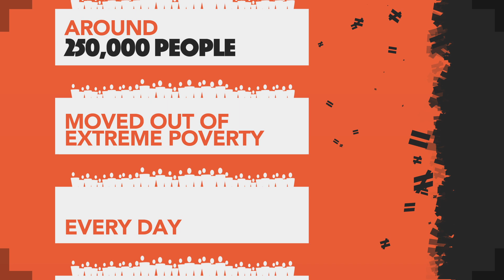To End Extreme Poverty by 2030, We Need to Tackle Inequality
The world has made great progress in reducing extreme poverty – nearly 1.1 billion people have escaped extreme poverty since 1990. Still, nearly 800 million people live on less than $1.90 per day, and reaching them will become harder and harder as we get closer to 2030. Reducing inequality is a key component to making growth work better for the poorest, and helping millions across the globe improve their lives.